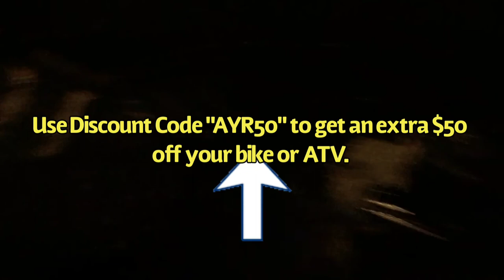X22GT 800 Miles Review